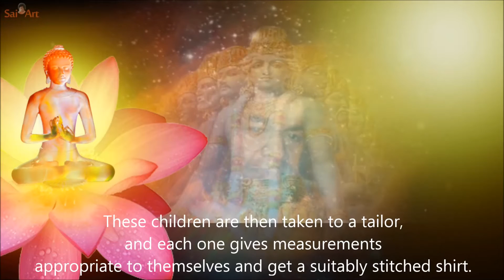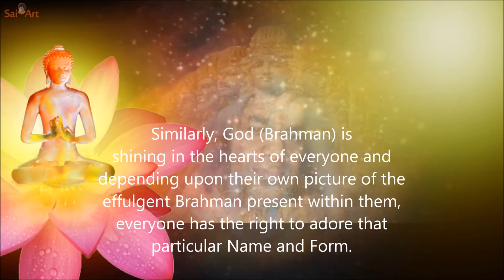Thought For The Day As Written In Prasanthi Nilayam 26 June 2016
Imagine, ten children go to a cloth shop and choose some material which they like. These children are then taken to a tailor, and each one gives measurements appropriate to themselves and get a suitably stitched shirt. All the children have used the same cloth to get their shirts, but each one has different measurements. This is the right thing to do! If the tailor stitched all shirts to the same size and asked all the children to wear those shirts, would it be proper? If the child is not given a shirt that fits properly, he would be very uncomfortable wearing it. Similarly, God (Brahman) is shining in the hearts of everyone and depending upon their own picture of the effulgent Brahman present within them, everyone has the right to adore that particular Name and Form. Without this freedom, how can you understand and connect with the limitless, infinite, and omnipresent Divine? (Summer Showers in Brindavan 1974, Vol 1, Ch 5)
-BABA

Video & Read by Sai Art

Text: Radiosai.org